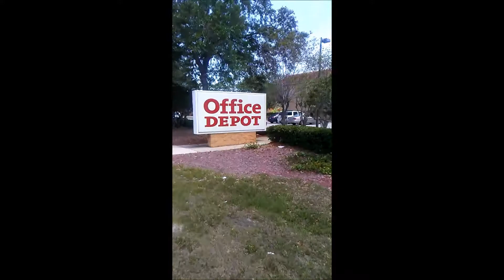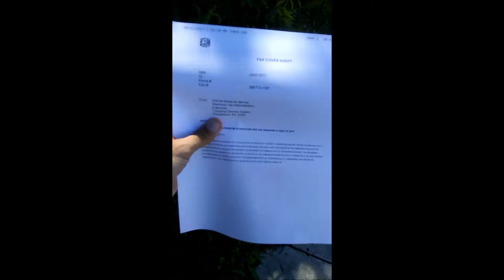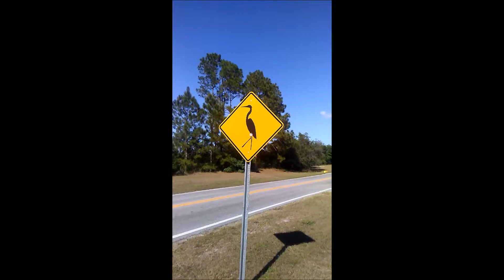Incoming Fax and Banana Shake!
I get paperwork faxed to me for college, browse Office Depot's laptop selection and enjoy a banana shake!